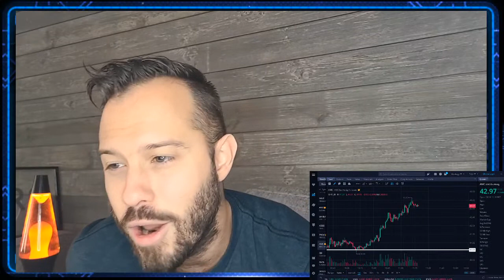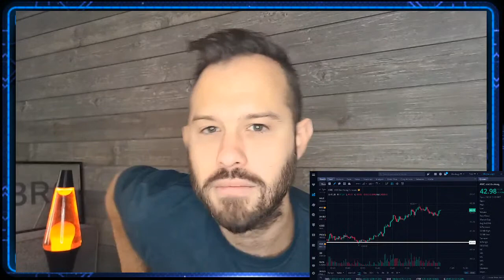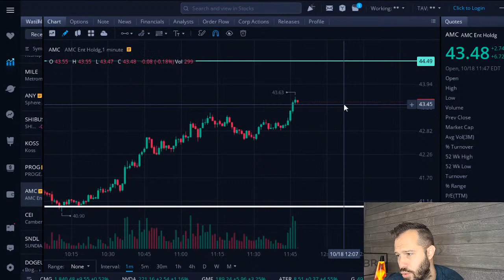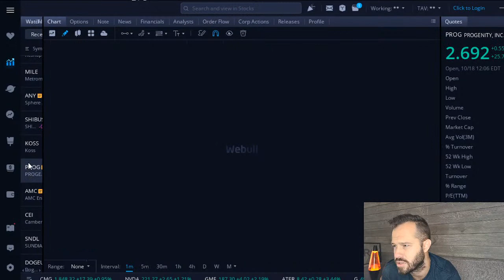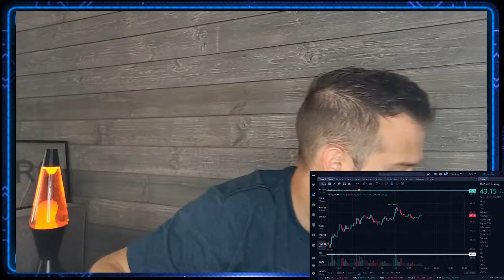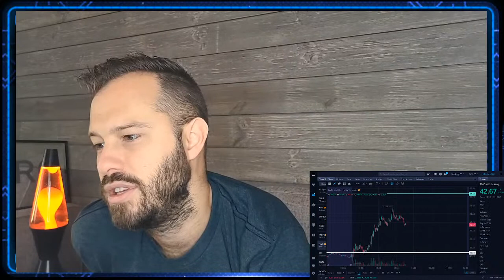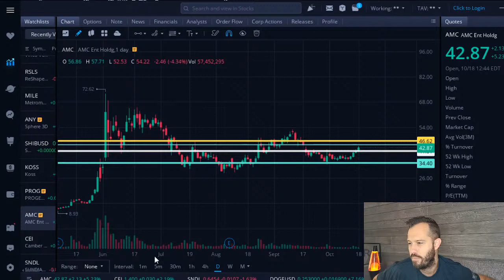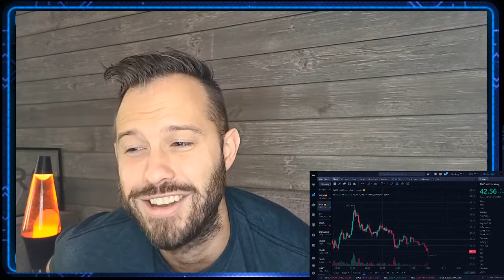[LIVE] AMC Stock Q&A and Analysis Monday!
AMC Stock Live analysis and price action! AMC Stock is getting closer to squeezing as time goes on, but how will we know when the AMC Short Squeeze is upon us?